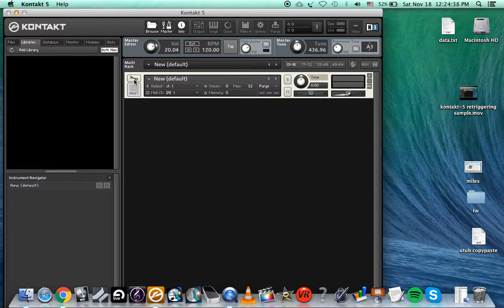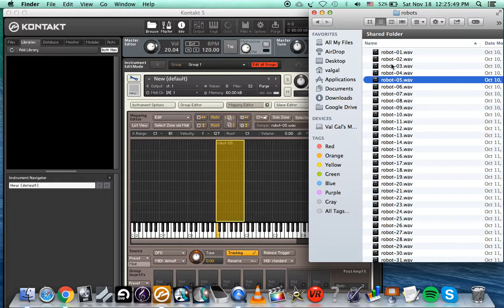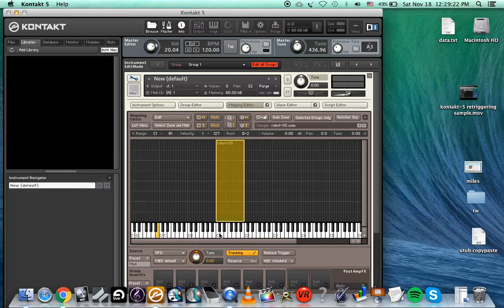kontakt 5 transposing samples technics - техника модулирование сэмплов